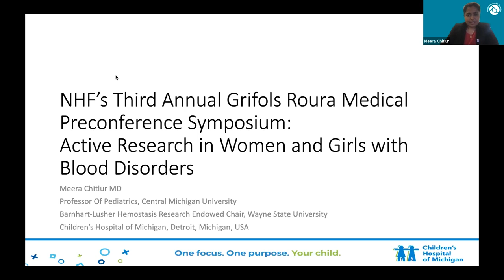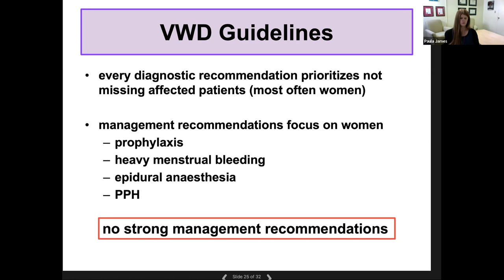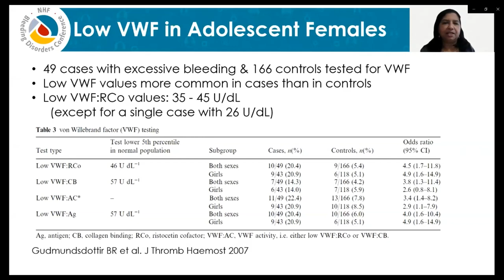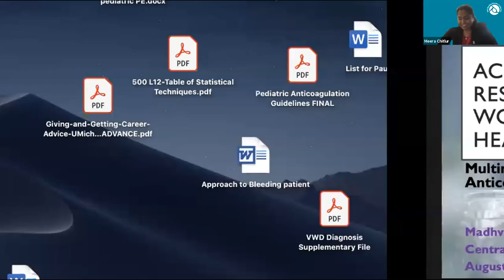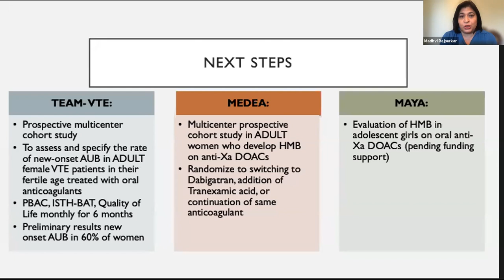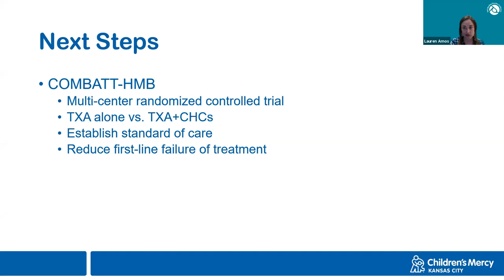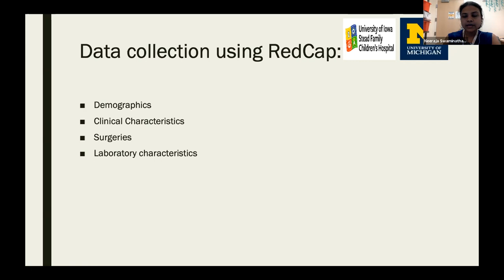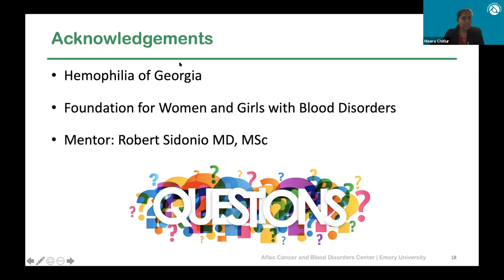NHF's Third Annual Victor Grifols Roura Medical Symposium Active Research in Women with Blood Disord